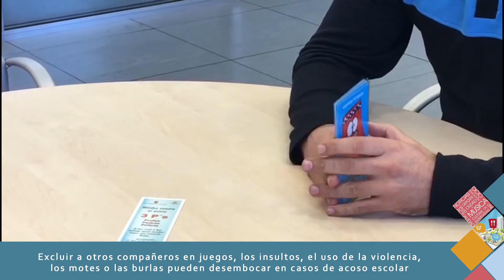Entrevista con los Agentes Tutores de la Policía Municipal de Alcorcón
Hablamos con los Agentes Tutores de la Policía Local de Alcorcón para conocer la labor que realizan en los centros educativos de nuestro municipio